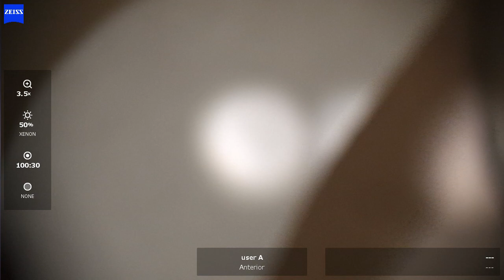OS 2023 11 29 093010 toric ICL